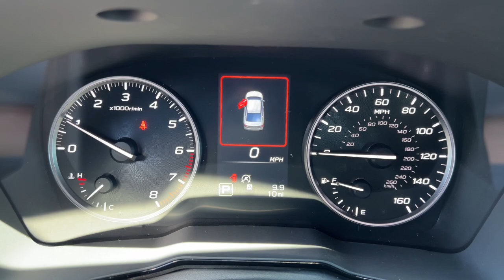2025 Subaru Legacy Premium NV Northern Nevada, Reno, Lake Tahoe, Carson City, Roseville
New 2025 Subaru Legacy Premium available at Lithia Subaru of Reno located in 2270 Kietzke Lane, Reno, NV, 89502. Servicing the Northern Nevada, Reno, Lake Tahoe, Carson City, Roseville area.

Can you see yourself in the  2025  Subaru Legacy. This good-looking Legacy is spacious, comfortable, and engineered to keep you safe. You'll be delighted by its quiet, upscale cabin and suite of tech-savvy passenger comfort features.  Enjoy the confidence that comes standard with this well-built Legacy. Come in for a fun and easy test drive. Our team will make it the best part of your day.